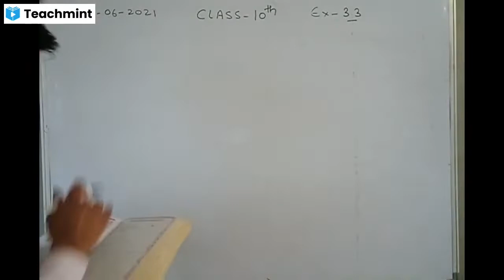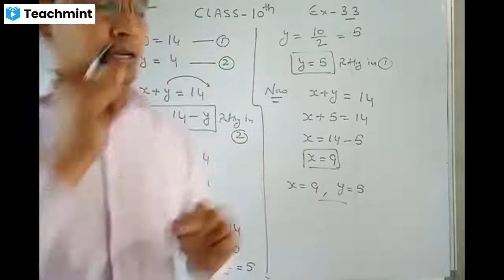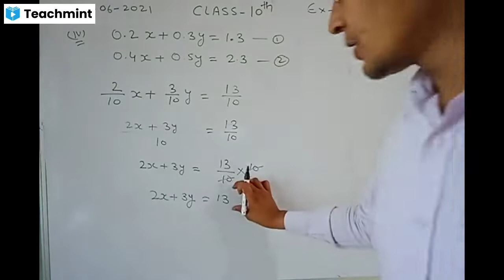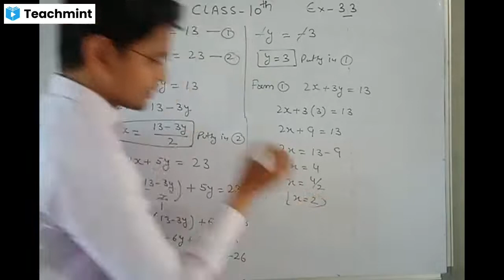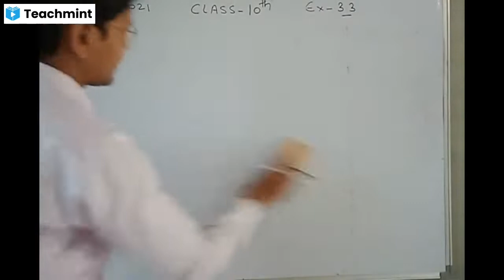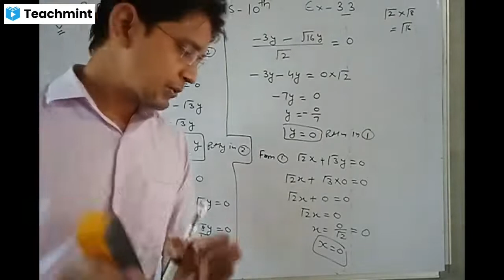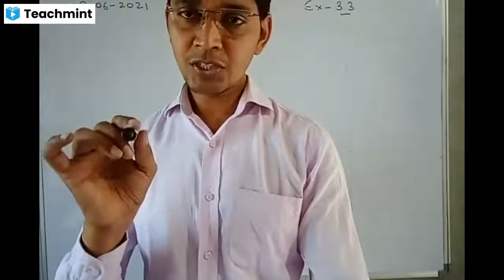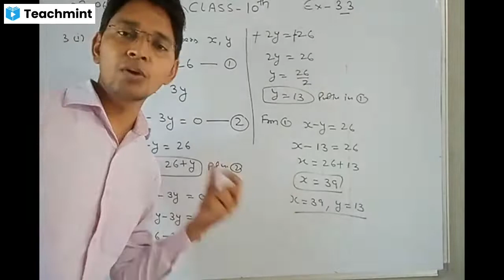Class 10th,NCERT,. ex.no-3.3